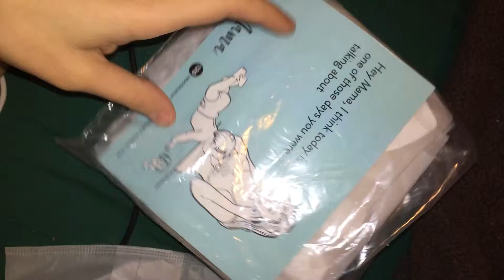Hey mama disposal nursing pads